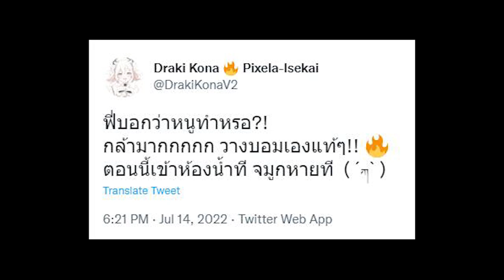[Vtuber]Hi-light ลาฟี่โดนเอลวีนตีอีกแล้ว ทำอะไรผิดเนี่ย!@HanabiLafy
[Vtuber]Hi-light ลาฟี่โดนเอลวีนตีอีกแล้ว ทำอะไรผิดเนี่ย!
ทำผิดแล้ว ยังโยนให้โคนะอีก ทำไมน่าหมั่นเขี้ยวขนาดนี้นะ

ตามไปตำและดูไลฟ์ย้อนหลังได้ที่นี่